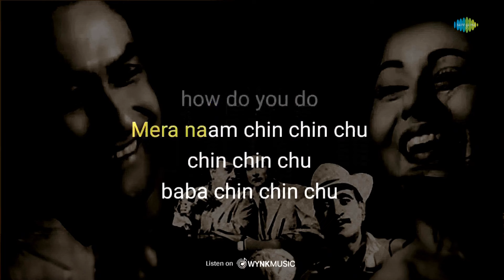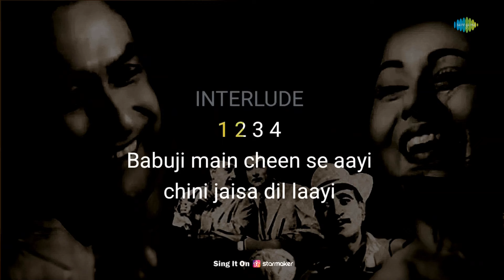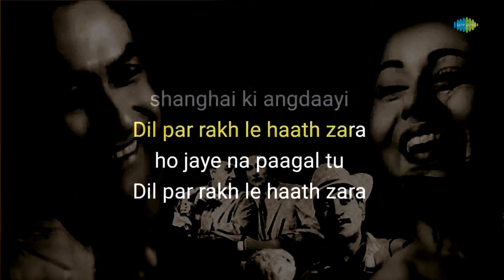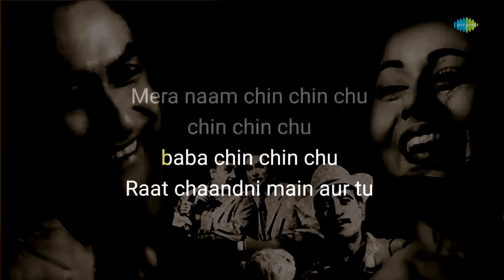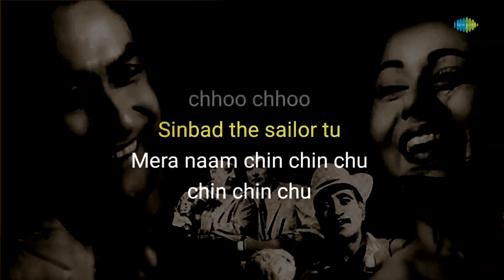Mera Naam Chin Chin Chu - Karaoke with Lyrics | Geeta Dutt | O.P. Nayyar | Qamar Jalalabadi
If you're in the mood to sing your heart out, you can grab the mic and join in on this fun karaoke session with "Mera Naam Chin Chin Chu" written by Qamar Jalalabadi and composed by O.P. Nayyar

Credits:

Song: Mera Naam Chin Chin Chu
Artist: Geeta Dutt
Music Director: O.P. Nayyar
Lyricist: Qamar Jalalabadi